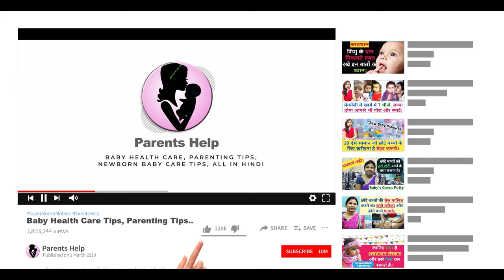बच्चे को पीलिया हो जाये तो क्या करना चाहिए ? Jaundice के कारण और उपाय। navjaat bache ko piliya.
Hi

Dear Parents aaj ki video me hm aapko batane ja rahe hai ki बच्चे को पीलिया हो जाये तो क्या करना चाहिए ? Jaundice के कारण और उपाय। navjaat bache ko piliya ho jaye to kya kare ? | Parents Help.

1.  Baby Diapers
2.  Diaper Bag
3.  Waterproof Bed Protector Large
4.  Baby Wipes
5.  Diaper Rash Cream
6.  Sanitizer

1.  Baby silicon finger Teeth Brush
2.  Baby Body wash
3.  Baby Body Soap
4.  Baby Shampoo
5.  Baby body lotion after wash
6.  Baby Face Cream

1.  Almond Oil for Baby Massage
2.  Coconut Oil for Baby Massage
3.  Dabur laal Oil

1.  Baby Feeding Bottles
2.  Bottle cleaning brush
3.  Hot water bottle
4.  Baby Water Sipper
5.  Baby Bibs

1.  Baby Nose Cleaner for Infants
2.  Thermometer

1.  Warmer for new born baby
2.  Baby Warm Wrapper

1.  Lotion for Stretch Marks
2.  Nursing Cover for Breastfeeding